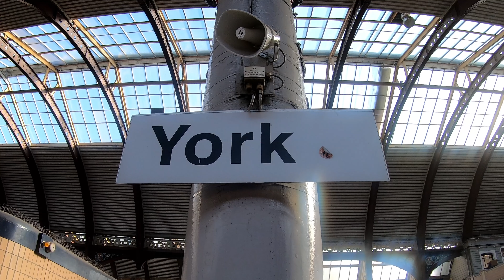Angleterre promenade à York 4K UHD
Vive le BREXIT et vivement le FREXIT !
Marre de l'Europe technocratique... Avec cette Ursula VON DER LEYEN jamais passée devant les urnes européennes !